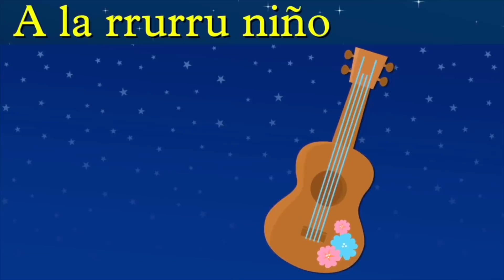Las Mejores Canciones de Cuna con Cajita de Música para dormir bebés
Disco : "Duérmete mi niño" disponible en Spotify y Apple Music

Las canciones de cuna, también denominadas nanas, son canciones con un ritmo tranquilo, suave y relajante, que se utilizan para arrullar a un bebé y para ayudarlo a dormir.

Según la Profesora en Letras, Graciela Pacheco de Balbastro, la canción de cuna nace en el momento en el que la madre musicaliza su ternura y hace un nido de sus brazos. Para ella, este género literario es el primero que el hombre disfruta en su vida. Y agrega que pasaron varios años antes de que estas canciones pudieran plasmarse en hojas de papel, y dejar sólo el ámbito de la oralidad.

La importancia de la nana. Las nanas son fundamentales para los bebés. A través de ellas, las madres los cobijan, cuidan y aman. Esto, estrecha la íntima relación madre hijo, donde todo el mundo parece parar y solo existen esas dos personas, una cantando, otra oyendo y ambas sintiendo. La canción sirve como un puente que ayuda al niño a dejar caer sus párpados y vencerse a la tentación del sueño, cayendo seguro en un sueño placentero.